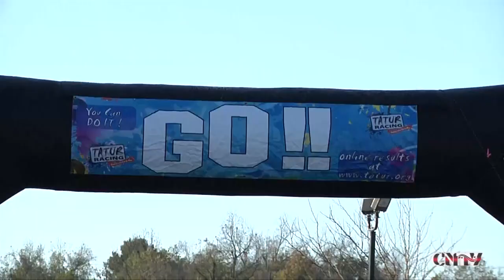Cherokee Nation's Heart of Nation Expo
Cherokee Nation’s Heart of a Nation, an endeavor to help communities in the 14 county area to reduce their risks of heart disease and stroke.